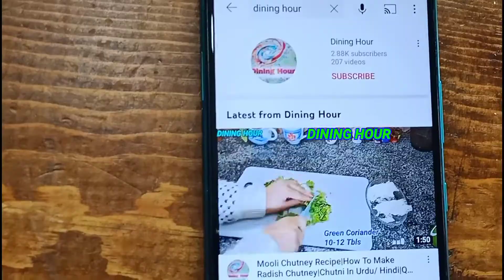Poppy Seeds Tea Recipe In Urdu/Hindi | Khas Khas Chai | خشخاش کی چائے | Khashkhas ki Chai / Tea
Poppy Seeds Tea Recipe | Khas Khas Chai |خشخاش کی چائے بنانے کا طریقہ | Khashkhas ki Chai | Dining Hour
Follow on Instagram & Facebook Page : Dining Hour.